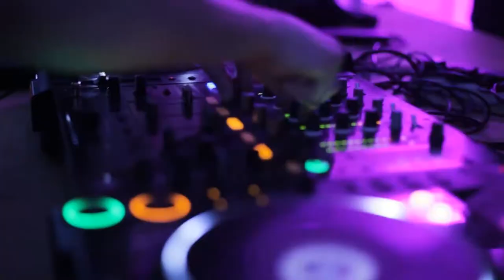Mishel Risk - No Tengas Miedo (Ft. Cindy Calderon)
Estamos de Re-estreno!
Este es mi nuevo video para la cancion que hice con Cindy Calderon

Muy pronto mas musica nueva!